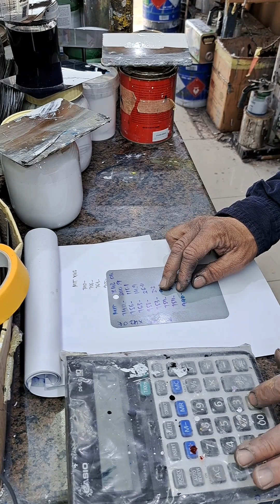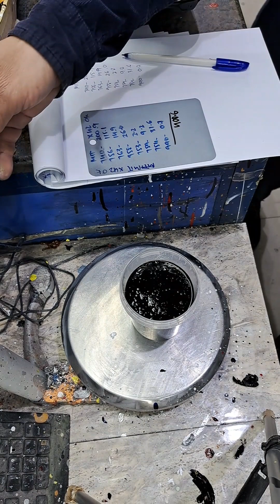MITSUBISHI code x42